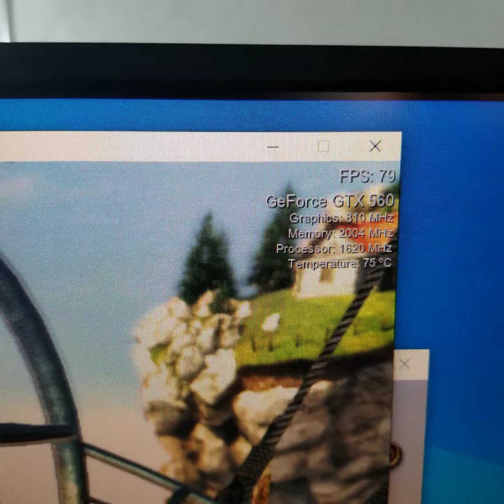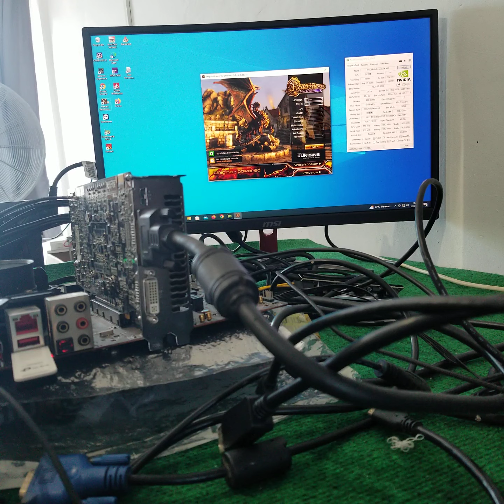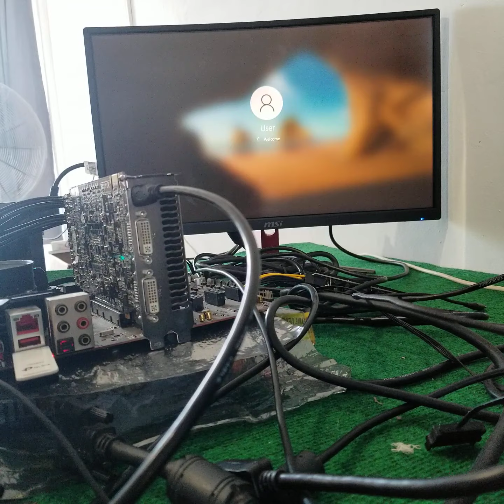EVGA GeForce GTX 560 GTX560 1GB GDDR5 256 BitA******r